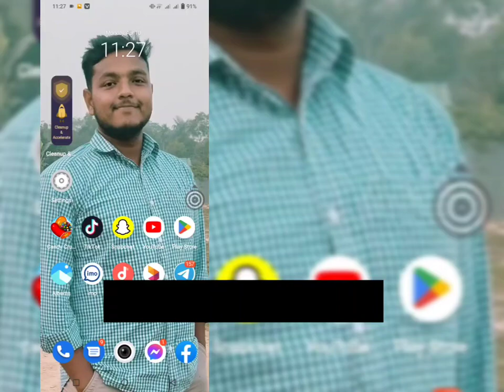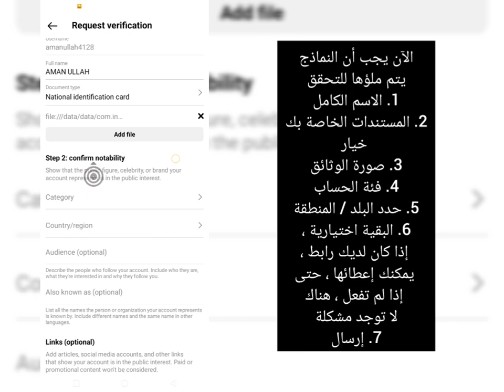كيف تحصل على التحقق على Instagram في عام 2023 || Meta Verified البرنامج التعليمي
مرحبا اصدقاء

هنا في هذا الفيديو سأوضح لك كيفية الحصول على التحقق من Instagram في عام 2023: برنامج تعليمي تم التحقق منه بواسطة Meta

# انستغرام
# انستقرام
تم التحقق